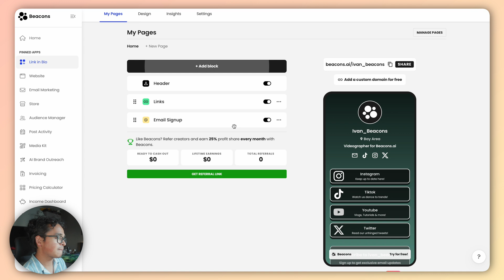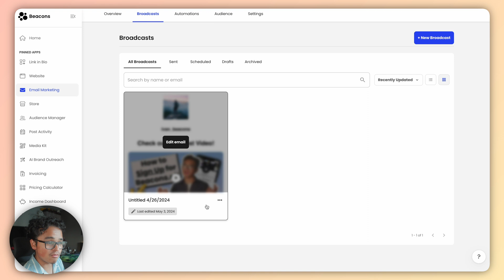How to GEO Target Emails on Beacons! (Tutorial)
Welcome back to Beacons 101 where we give you quick tutorials with Tips & Tricks on all things Beacons!

Todays tutorial is how to GEO target emails on Beacons! Lets say your an artist or comedian for example and you are going on tour, you can send emails to people in those cities your performing in so they an buy tix! However, it doesn’t have to just apply to artists and comedians though. If your a creator you can reach a smaller, more specific group of people with this method. Because of this, you can also create more personalized content for that specific area!

✍️ Not on Beacons yet? Join today for free here! ✍️

🤔 What is Beacons? 🤔
Beacons is the all-you-need monetization platform for creators. Turn your social media following into a real business, set up multiple income streams, and build your creator brand, all on Beacons.
It's SO much more than a Link in Bio—it's your digital storefront, your email marketing tool, your media kit for brand deals, and much more, in one easy-to-use platform that's FREE to join. 🤩

🕐  Timestamps  🕐

0:00 - Introduction 🎬
0:37 - Adding / Adjusting Your Sign Up Block 📝
1:22 - Sending Emails using Location Data
2:01 - Ending